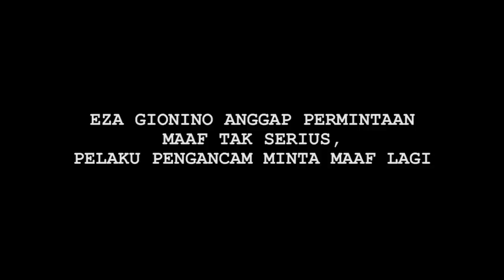Hot News! Kasus Five Vi Mandek, Pengancam Eza Gionino Minta Maaf Lagi - Cumicam 19 November 2019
henry indraguna five vi eza gionino